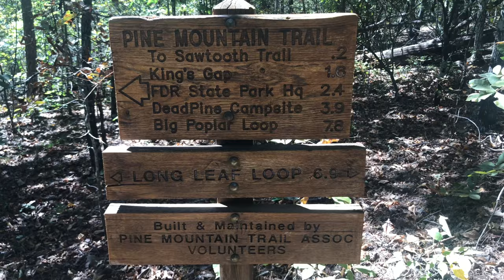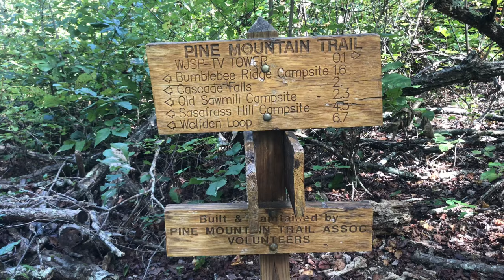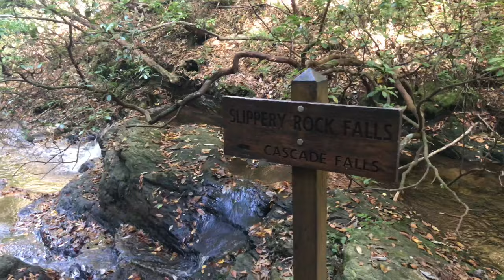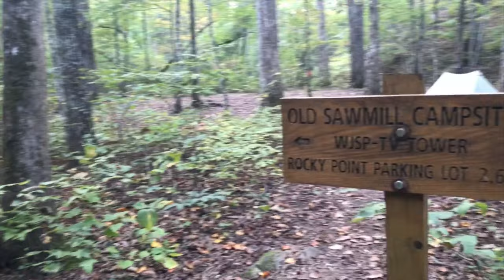Backpacking on the Pine Mountain Trail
Hey guys! This past weekend I had an awesome backpacking trip on the Pine Mountain Trail in Pine Mountain, Ga., F.D. Roosevelt State Park. The terrain was beautiful with distant mountain views, lush valleys, mountain streams and waterfalls.

I’d love to hear your feedback in the comments below.

The Pine Mountain Trail is a 23 mile footpath with several connected loops. I hiked two of those loops- The Big Poplar Loop (Miles To Go: 7.8), and The Wolf Den Loop (Miles To Go: 6.7) I hiked both loops counterclockwise.

There are 16 designated backcountry campsites along the trails. Naturally I selected campsites on the loops I was hiking. Night one, I camped at Turtle Bluff, and night two at Old Sawmill. I really liked both campsites.

I parked my car at the Fox Den Cove parking lot on the first night, and the Rocky Point parking lot on the second night (I was able to resupply from my car for the second night and next day.)

You have to reserve your campsites in advance and can do so online. If camping on the weekend, I recommend booking in advance. Turtle Bluff was the only site still available for that Saturday night by the time I booked.

When you arrive at the FDR State Park office, you have to file for a free backcountry permit, pay $5 for a parking pass, and $5 for a map if you don’t already have one. You can also pay $3 for a shower pass to use at the RV Park, but buy that the day you’re going to take a shower as they’re only valid for 24 hours.

You cannot access a full map online, but you can pay $5 to have it mailed to you in advance to help you plan your trip. Do this! I decided to go here last minute and had to plan my trip without a map in front of me, which was pretty tough. BIG shout out to Jim with the Pine Mountain Trail Association for helping me figure things out over the phone!

For information on the Pine Mountain Trail, visit the association website. This is the number one resource for trail and backpacking info.

Specifically, to purchase your map to come in the mail, go

One last thing! I created a hikeoctober campaign with Hike For Mental Health. All my hikes this month are working toward my campaign goal of 35 miles this month. Here’s the link. Please consider supporting this great cause that I really care about

Happy trails!